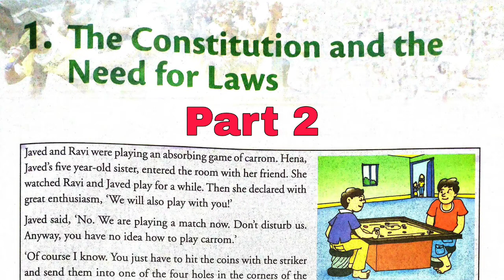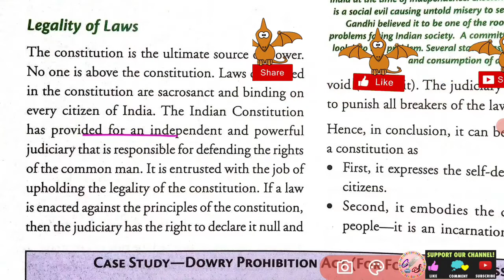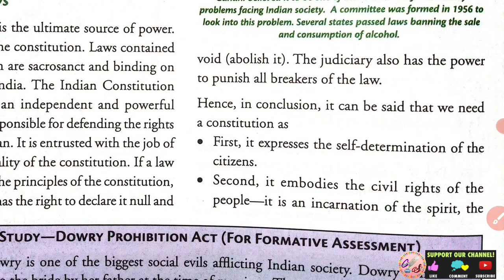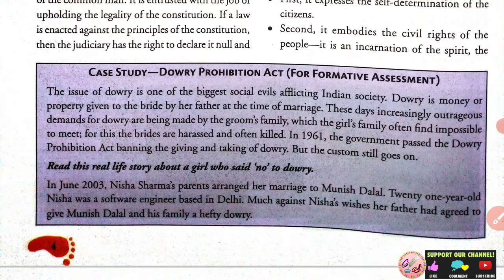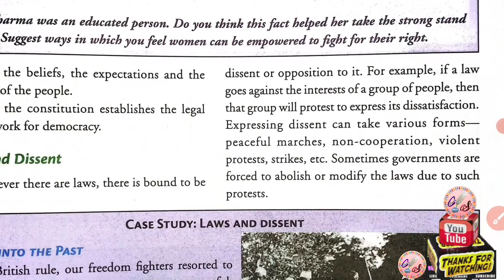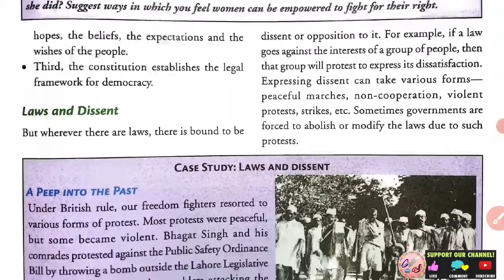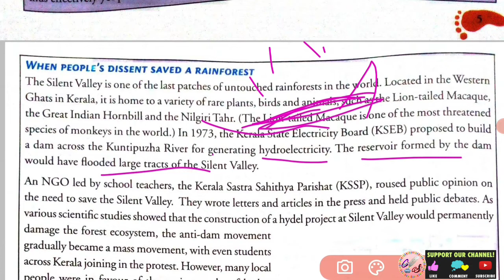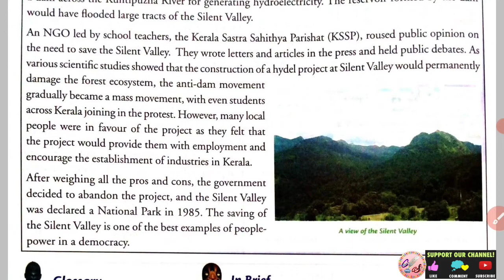Class 8 Social and Political Life Chapter 1 The Indian Constitution and The Need for Laws Part 2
Class 8 Social and Political Life Chapter 1 The Indian Constitution and The Need for Laws Part 2 New Getting Ahead in Social Science

Class 8th Civics Chapter 1 exercise solution

Sst Class 8 social and political life  Chapter 1
Cbse Class 8 Sst civics 1 the indian constitution
publication of Books- Orient blackswan
new getting ahead in social science